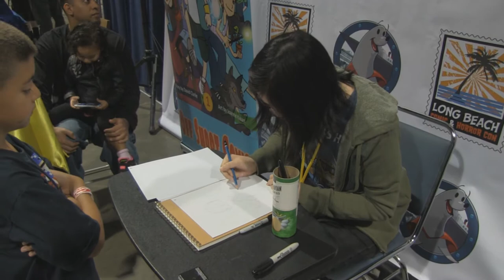Long Beach Comic and Horror Con 2013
Hey guys we're back from Long Beach Comic Con and we had a blast in Artist Alley! Now we are finally going to tell you about our amazing comic books and our awesome Heroes R Us event! We also have an announcement having to do with a really cool cosplayer!